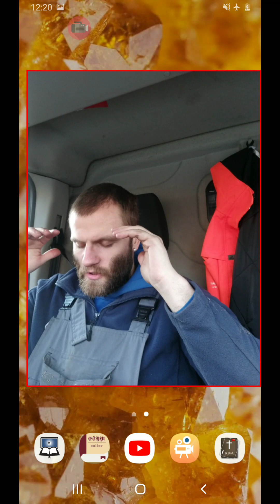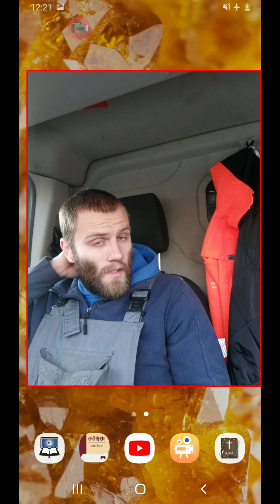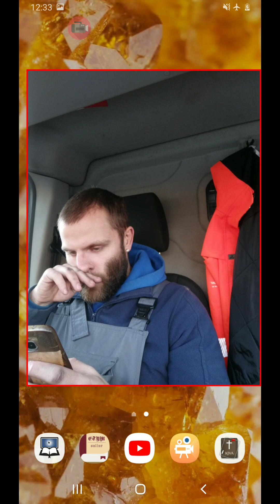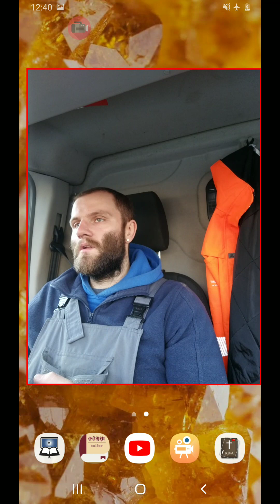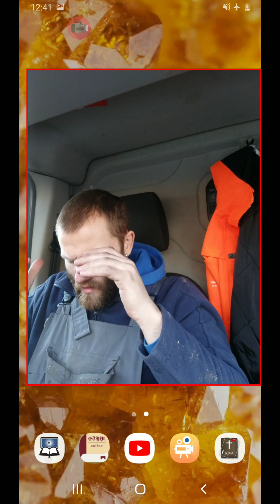Earthquake In Turkey Is Part Of Biblical Prophecy